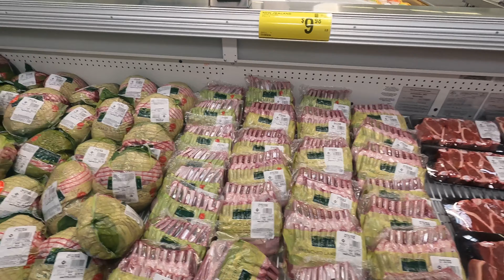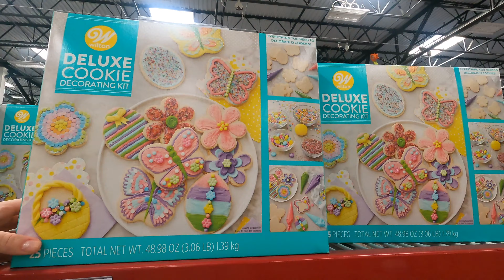Первый раз в Sam's club. В какой магазин ходить: в Sam's или COSTCO? Цена топлива.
В видео покупки в  магазине Sam's club в Америке. Ассортимент продуктов и цены на топливо.

Eсли у вас есть вопросы к нам - пишите в комментариях, не стесняйтесь!

Пожалуйста, поддержите наш канал: 1. Оставьте комментарий под видео (любые вопросы особенно приветствуются!); 4. По возможности расскажите о канале своим друзьям! Мы крайне признательный за любой вид поддержки! СПАСИБО!